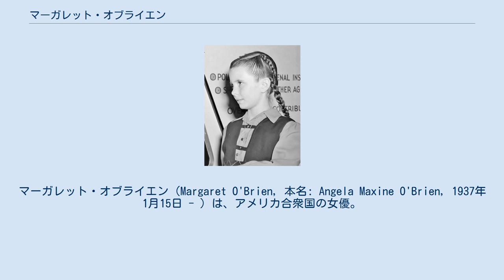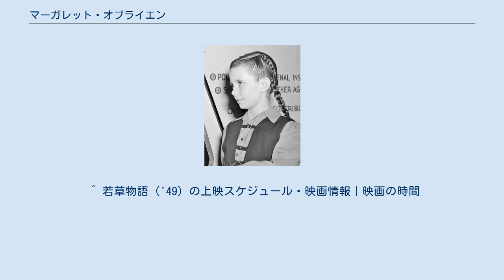マーガレット・オブライエン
マーガレット・オブライエン（Margaret O'Brien, 本名: Angela Maxine O'Brien, 1937年1月15日 - ）は、アメリカ合衆国の女優。
カリフォルニア州サンディエゴ出身。
 アイルランド系とスペイン系の血筋を持つ。
父親はサーカス芸人だったが、彼女が生まれる前に亡くなっている。
母親はフラメンコ・ダンサー。
 1941年にメトロ・ゴールドウィン・メイヤーの映画の端役にてデビュー。
1942年の『マーガレットの旅』で初主演。
シャーリー・テンプルの次の世代の人気子役となる。
1944年には『若草の頃』（Meet Me in St. Louis）のトゥーティ役で第17回アカデミー賞のAcademy Juvenile Award（アカデミー子役賞）を受賞している。
 1951年に映画界から引退。
その後はテレビドラマや舞台に出演。
 2003年の第75回アカデミー賞授賞式に過去の受賞者としてステージに登場した。
2006年には、ハリウッド・ウォーク・オブ・フェームに名前が刻まれた。
 これまで2回結婚しており、1977年に長女を出産している。
 ^ TCM.com - "Biography for Margaret O'Brien", March 3, 2011. ^ The 17th Academy Awards - 彼女の授賞式の時の映像（1分3秒あたりから）と写真が紹介されている。
授賞式は1945年（昭和20年）3月15日で、終戦のちょうど5ヶ月前である。
 ^ 若草物語（'49）の上映スケジュール・映画情報｜映画の時間